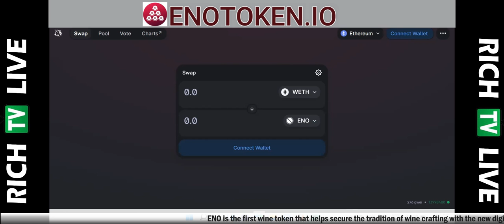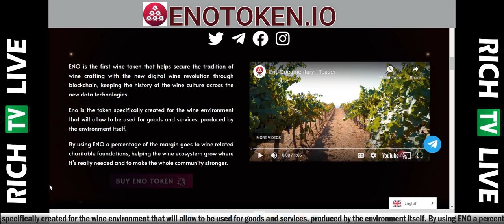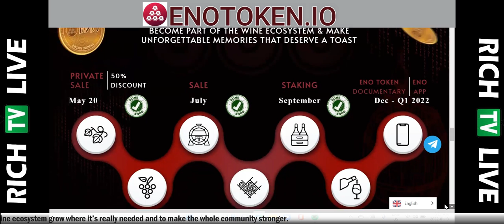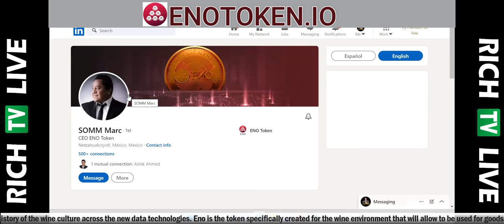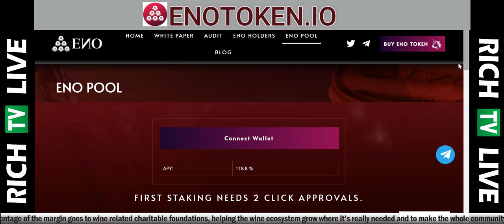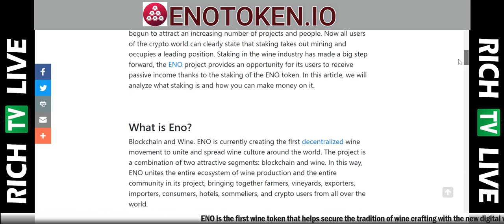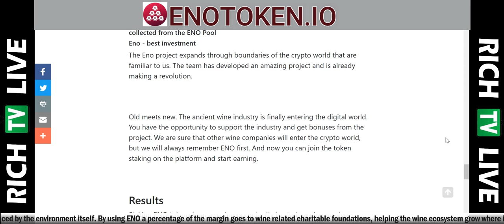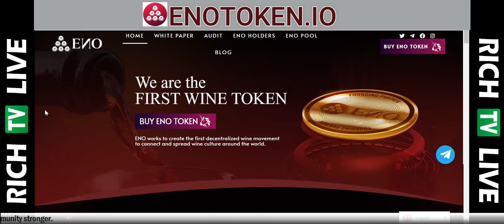Enotoken.io (ENO TOKEN)🚨ENO STAKING🎯ENO NFT✅RICH TV LIVE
Enotoken.io (ENO TOKEN)🚨ENO STAKING🎯ENO NFT✅RICH TV LIVE - January 24, 2022

ENO guarantees the process, quality, journey and sale using the blockchain technology, validating the breeding of new wines (Token), the value of special and exclusive bottles (NFTs) and live unique and different experiences (NTT) that only ENO can put together.

ENO works to unify the whole wine ecosystem in a decentralized community by getting together farmers, vineyards, exporters, importers, consumers, hotels, sommeliers, and crypto users from around the world.

ENO is the first wine token that helps secure the tradition of wine crafting with the new digital wine revolution through blockchain, keeping the history of the wine culture across the new data technologies.
Eno is the token specifically created for the wine environment that will allow to be used for goods and services, produced by the environment itself.
By using ENO a percentage of the margin goes to wine related charitable foundations, helping the wine ecosystem grow where it’s really needed and to make the whole community stronger.